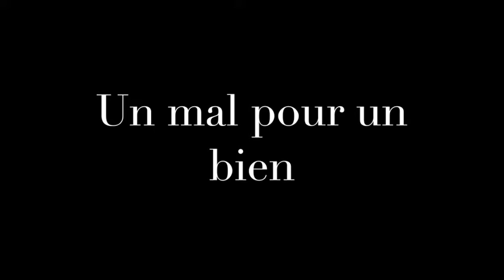Le soleil pour notre panneau solaire humain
C'est ici que ca se passe maintenant et tout de suite, vivez le moment présent hors de la zone de confort rempli de minimalisme pour une découverte spirituel et éducatif à travers nos voyages au soleil vive la mélanine (mélatonine) et la vitamine D

Chauffage 8kw avec télécommande :

Batterie 12v décharge lente 130ah :